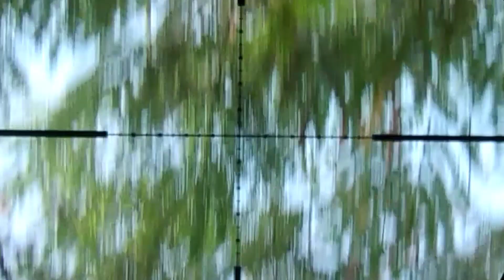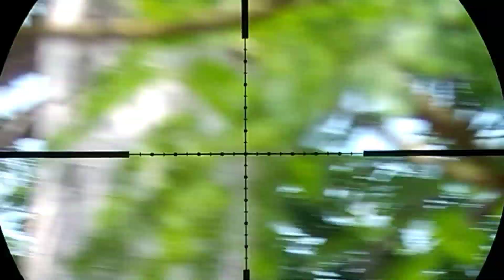UKLIK SHARP TIGER ENAK BUAT PEMULA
Assalamualaikum wr.wb ok teman teman hari ini saya mau mencari tekukur dengan membawa uklik Sharp Tiger.. uklik Sharp Tiger sangat enak buat pemula teman teman coba aja saksikan video berikut ini. jangan lupa Like and subscribe